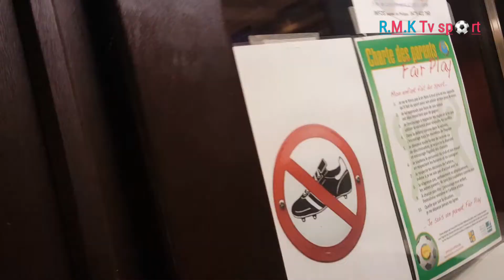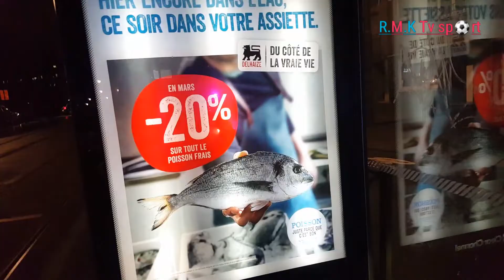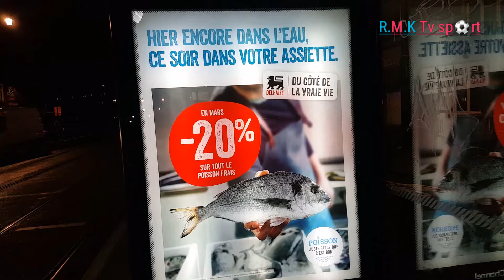《255》MATRICE FOOTBALL APPRENTISSAGE DU FOOTBALL U14, U17, U19 ET P3 R.S.D JETTE 《2》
ENTRAÎNEMENT ET APPRENTISSAGE DU FOOTBALL U14 U17 U19 et P3  R.S.D JETTE. .